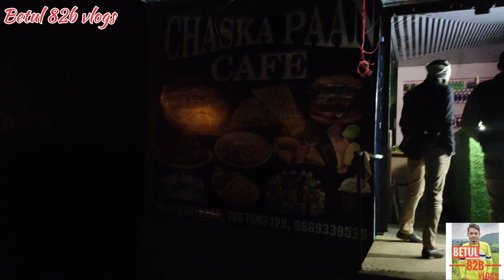new chaska pan cafe open with 13/11/22 sare log aaye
🎉congratulations 🎊💥dear mahale ji
aap sabhi ka well come hai